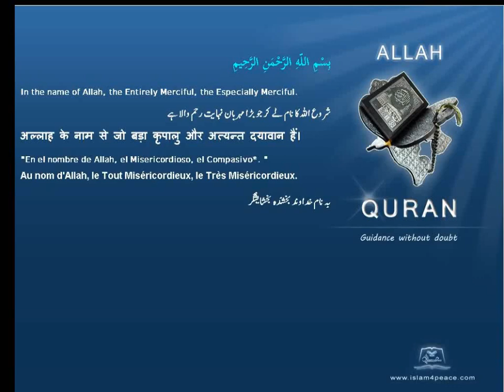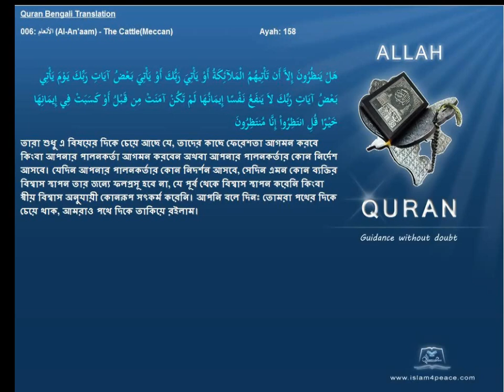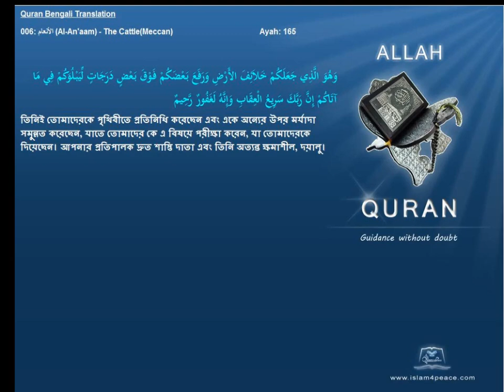Quran Bengali Translation 006 الأنعام Al An'aam The CattleMeccan Islam4peace com